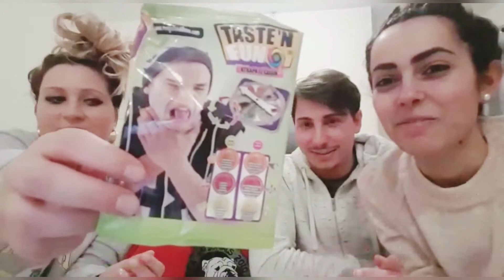RISCHIA IL GUSTO CHALLENGE WITH MY FRIENDS!😱🤮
Venite a vedere la Rischia il gusto challenge insieme ai miei amici Terry, Benny e Antonio!

Stavolta tocca a voi scegliere il pegno!